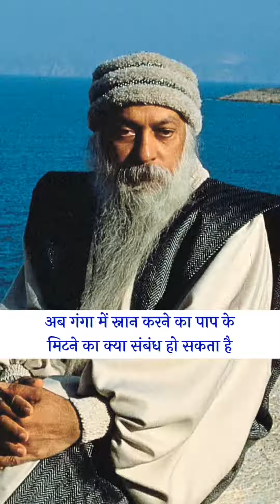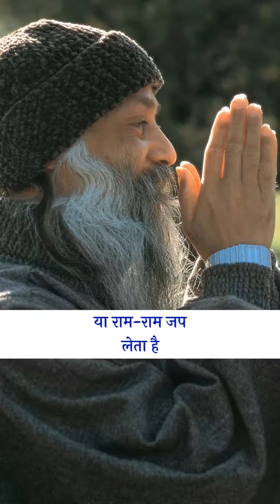गंगा पाप साफ करती है ! खुद को बेवक़ूफ़ मत बनाओ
om shanti

आओ सुनाता हूँ तुम्हे इस युग की एक कहानी संगम-युग की!महापरिवर्तन का समय

baba milan aya
baba milan mauntabu
baba milan rajastha
sangam-yug ki vishastha
sangamyug ane wala hai
Brahmakumaris centre
Brahmakumaris mauntabu riad
Brahmakumaris mauntabu centre
Brahmakumaris bkshivani bksuraj
bkshivani sister
sangam yug khtam hone wala hai
baba milan ane wala hai
kalyug khtam hua ab